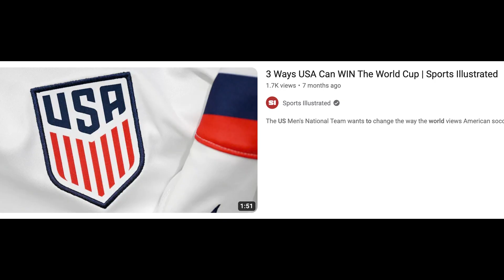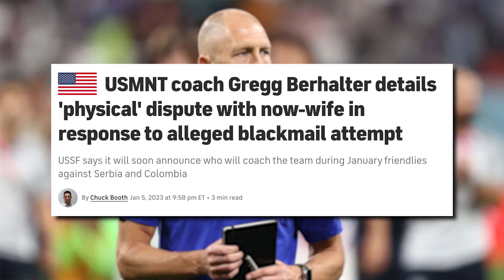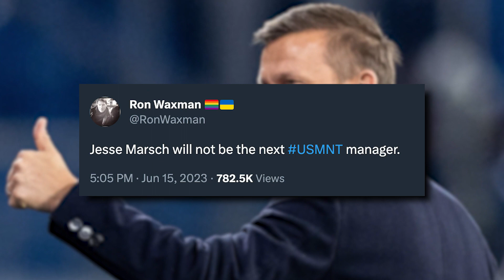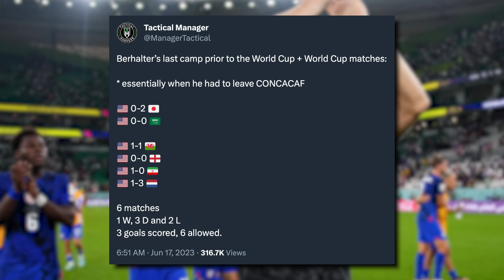WHAT IS THE USMNT DOING?